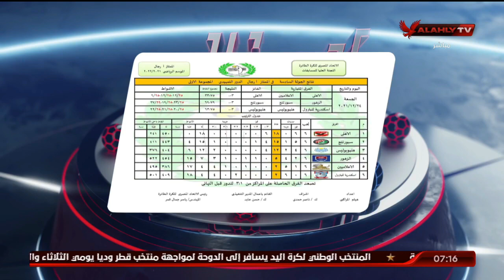الاستوديو التحليلى ما قبل مباراة الأهلى والزهور ضمن بطولة دورى الكرة الطائرة رجال | 27-12-2021